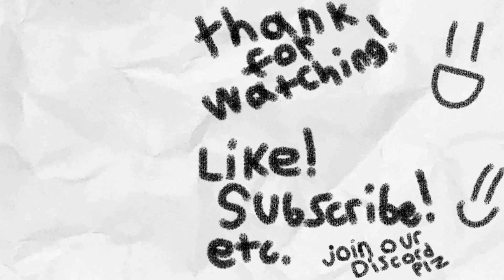Casual Deforestation - Kirby and the Forgotten Land - PT 4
we finally take on Kirby and the Forgotten Land’s greatest challenge. Tropic Woods.